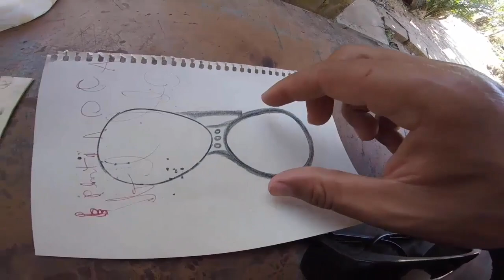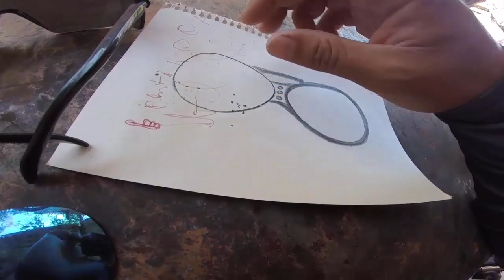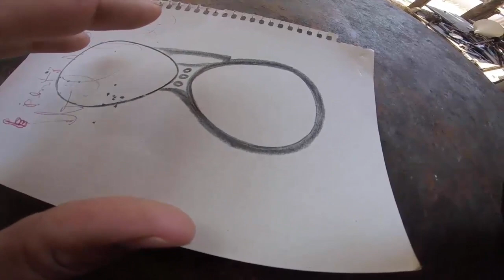Como fazer óculos aviador de cano pvc para motos custom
No nosso canal a gente inventa de tudo com o cano pvc, espero que gostem e se não gostarem não xinguem a gente nos comentarios kkk...
veja mais videos no nosso canal onde damos dicas de como vc fazer peças de cano para sua moto custom e para qualquer outra coisa